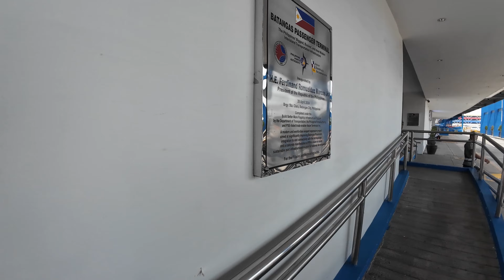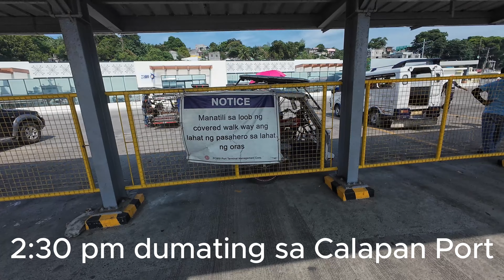Cubao bus terminal to Batangas Port and Calapan City Port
Welcome  Your Ultimate Travel & Food Adventure!

Are you passionate about discovering new places and tasting incredible food? Join us as we embark on thrilling journey.

From street food stalls in bustling cities to serene countryside eateries, we’ll take you behind the scenes of unforgettable culinary experiences and breathtaking destinations. Whether you're a foodie looking for your next meal inspiration or an adventurer seeking your next travel escapade, our channel has something for you.

Let’s explore, taste, and wander together!